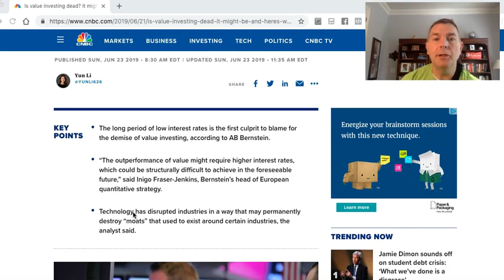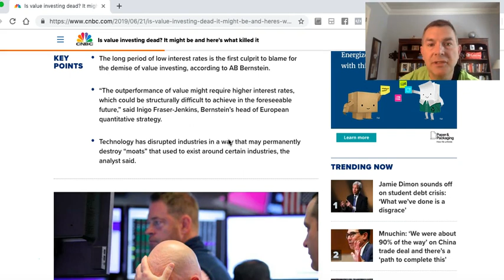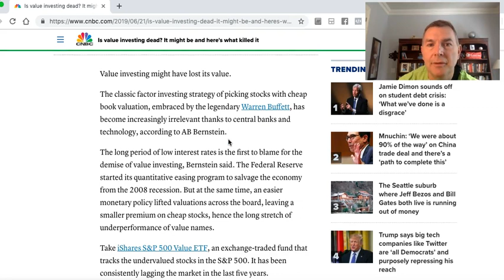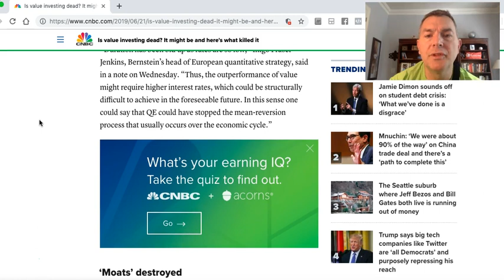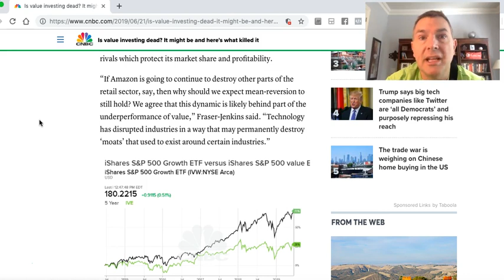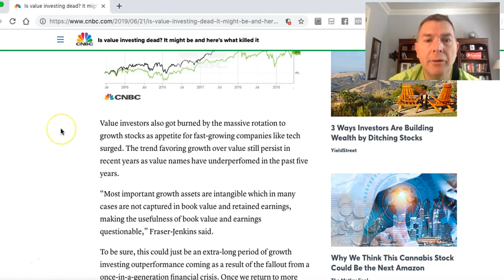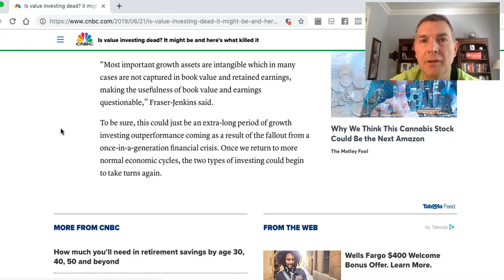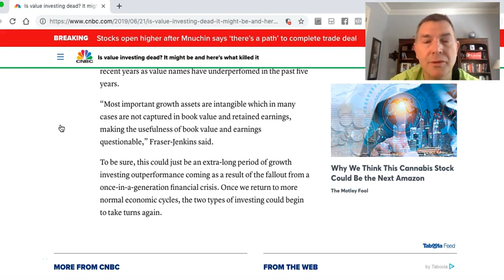Value Investing is Dead...Really???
Seems like 1998 all over again to me!

State by State Tax Guide For Retirees:

LET'S SOCIALIZE!